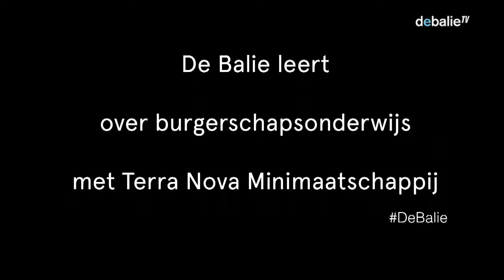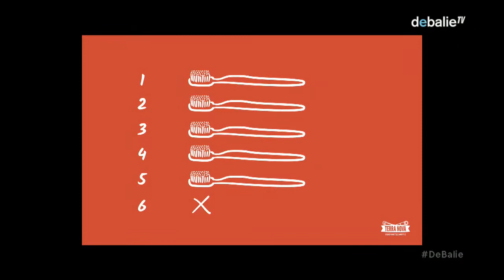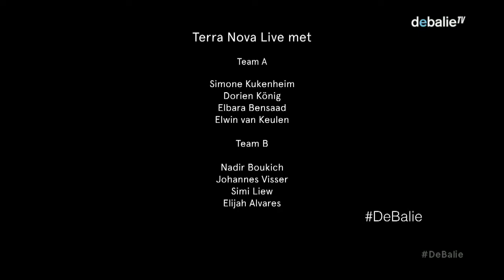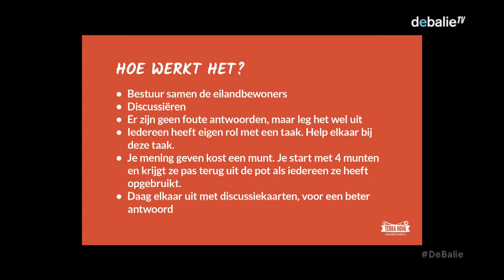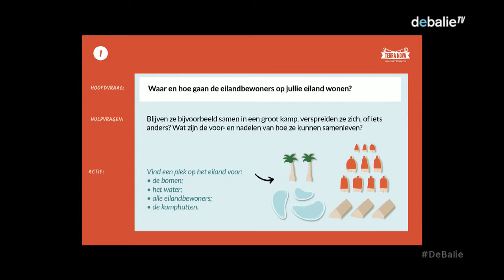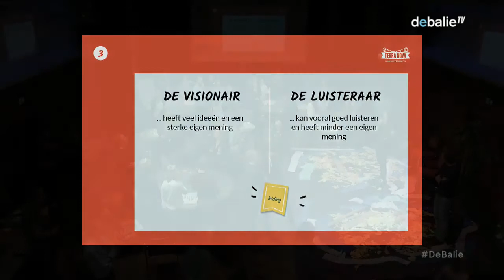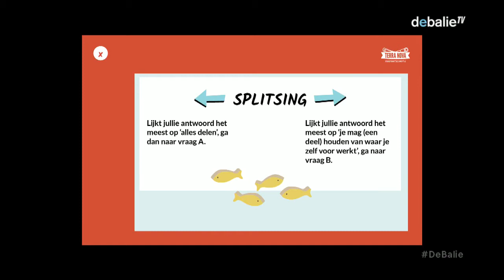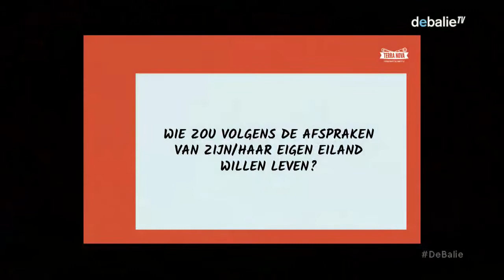De Balie leert: Terra Nova Minimaatschappij - Burgerschapsonderwijs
Hoe vaak ga jij in gesprek met mensen die je niet kent over grote thema’s zoals zorg, werk en ongelijkheid? Ben je overtuigd van je eigen gelijk of sta je open voor ideeën van anders gestemden? Hoe werkt de wereld als je alles mag bepalen?

Tijdens deze speciale bijeenkomst van De Balie Leert gaan we het prijswinnende spel Terra Nova Minimaatschappij spelen en ervaren wat burgerschap in de praktijk is. En dat is voor iedereen relevant, dus ook jonge spelers zijn van harte welkom (vanaf ±9 jaar).

Burgerschap is een van de kerndoelen voor het Nederlandse onderwijs. Dit kerndoel is breed omschreven, een van de redenen waardoor veel scholen in Nederland moeite hebben met het formuleren van een eigen visie op goed burgerschap en eigen ontwikkelde methodes om het te onderwijzen.

Onlangs verscheen het internationale rapport Burgerschap in het voortgezet onderwijs. Nederland in vergelijkend perspectief waaruit blijkt dat Nederlandse jongeren in zijn algemeenheid veel minder weten over democratie en een minder actief democratische houding ontwikkelen dan leeftijdsgenoten in 23 vergelijkbare landen. Het is een laatste in een reeks van signalen dat scholen en beleidsmakers in Nederland meer aandacht dienen te geven aan burgerschapsonderwijs.

Onder leiding van wethouder Simone Kukenheim investeert de gemeente Amsterdam de laatste jaren juist extra in het ontwikkelen van goed burgerschapsonderwijs in directe samenwerking met scholen zelf en zoekt het naar goede instrumenten om de inhoud vorm te geven.

Het burgerschapsspel Terra Nova Minimaatschappij is een voorbeeld van zo'n nieuw en bruikbaar instrument.

Terra Nova is een spel en discussietool om lastige maatschappelijke thema’s naar de belevingswereld van kinderen en jongeren te brengen. Aan de hand van een verhaallijn op een onbewoond eiland discussiëren ze over hun ideale samenleving. Tijdens hun avontuur worden ze uitgedaagd door morele dilemma’s. Ze verkennen wat voor hen ‘juist’ is en wat niet en nemen het heft in eigen handen om hier iets voor te organiseren.

Social designer Lisa Hu heeft de methode 4jaar lang ontwikkeld samen met leerlingen en leraren en lanceert het spel officieel tijdens deze bijeenkomst. De eerste 1000 spellen die zijn gemaakt zijn in no-time uitverkocht en verspreid over 300 scholen en organisaties door heel Nederland en Vlaanderen. Dit enorme succes onderstreept het belang van het thema en de behoefte van scholen aan een concreet instrument.

Deze bijeenkomst gaan we het volgende doen:

Om 18:00 zal Lisa kort iets vertellen over het wat en waarom van Terra Nova en laten we 6 spelers (leerlingen en leraren) het spits afbijten door op een levensgroot eiland midden in de zaal een korte versie ervan live te spelen.

Tussen 18:30 en 19:15 zal u in kleine groepjes aan tafel zelf het spel spelen en ervaren hoe het werkt. De ervaringen halen we plenair weer op om een ieder aanwezig een aantal concrete handvatten mee te geven naar hun eigen leeromgevingen en het gesprek daar voort te zetten.

Ten slotte vindt er een gesprek op het podium plaats met Lisa, een docent en een beleidsmaker over het belang van burgerschapsonderwijs en een aantal kernvragen daaromtrent zoals: Waarom is goed burgerschapsonderwijs belangrijk? Waar zitten de huidige belemmeringen? Wat kunnen scholen doen om een eigen visie te formuleren?

Dit programma wordt mede mogelijk gemaakt door de Gemeente Amsterdam

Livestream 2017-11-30